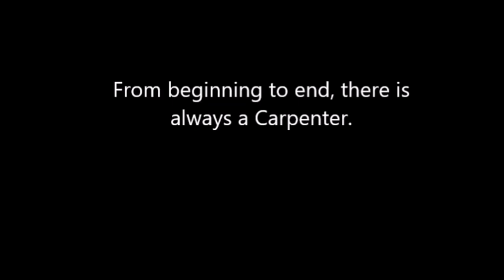"Young Jesus Tested by Rabbi"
Blessed be Jesus Christ, true God and true man!
Fr. Hewko is not promoting the entire movie from which this scene is taken.